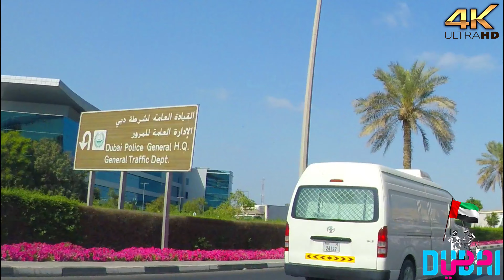4K DUBAI MORNING DRIVE TO DFC IKEA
This is my morning drive under the Dubai sun.